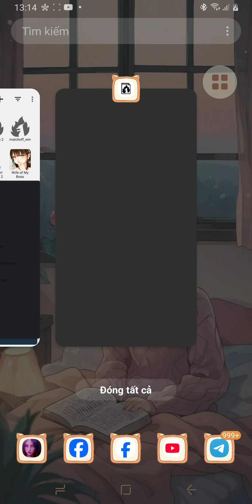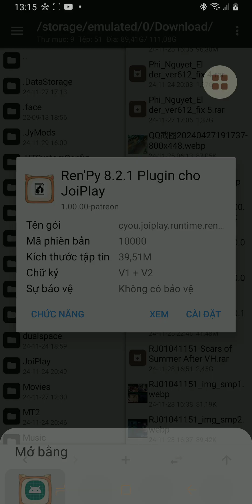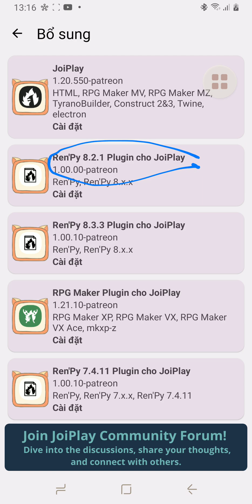Cách sửa lỗi Parsing the script failed. Renpy Joiplay